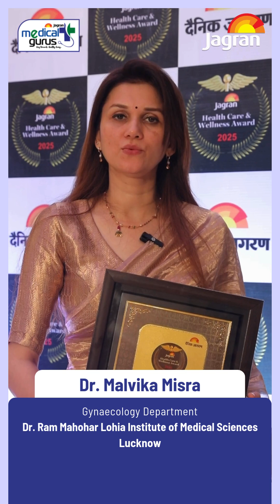From Hope to Happiness: Modern IVF Treatments | Dr. Malvika Misra | Lohia Institute, Lucknow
Dr. Malvika Misra, Gynecology Department, Dr. Ram Manohar Lohia Institute of Medical Sciences (RMLIMS), Lucknow, decodes the latest IVF advancements helping more couples achieve successful pregnancies.